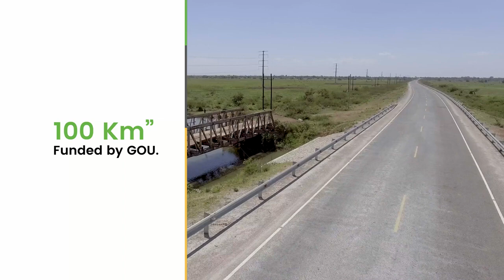SOROTI KATAKWI AKISIM MOROTO ROAD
VIDEO CREDIT: UNRAWORKS